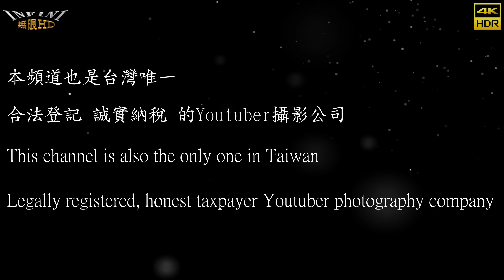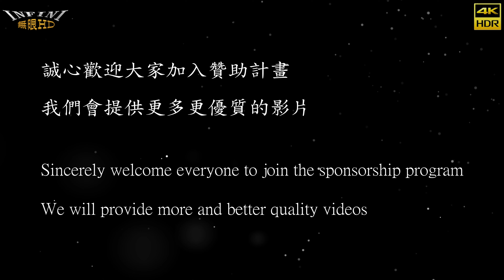【無限HD】2024 台灣國際紋身藝術展 刺青展 Luxy Girls 展示美腿 5(4K 60p)Taiwan Tattoo convention